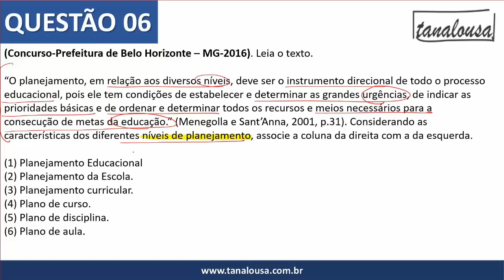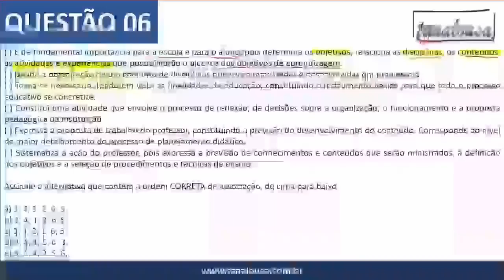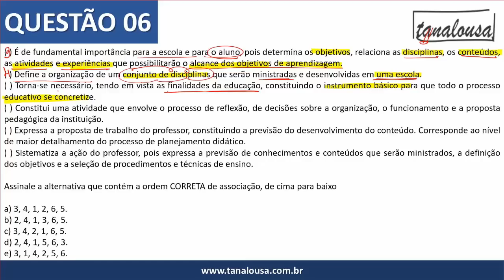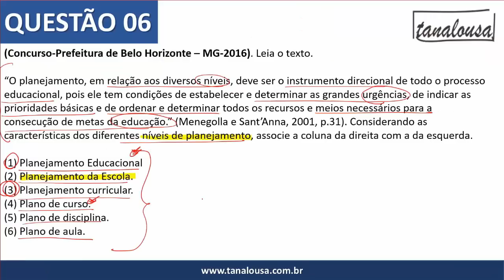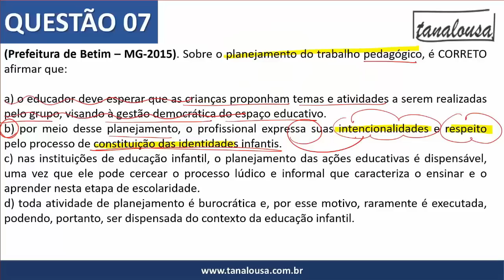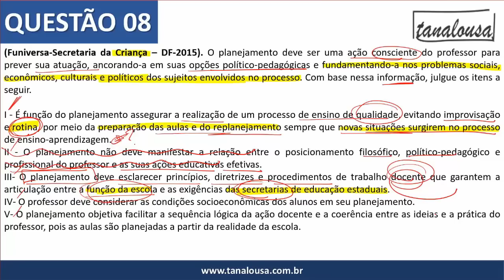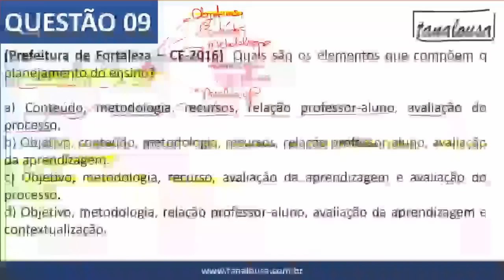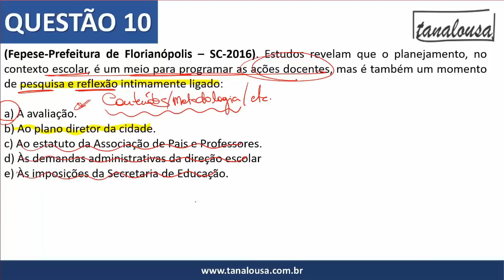PLANEJAMENTO - EXERCÍCIOS - PARTE II